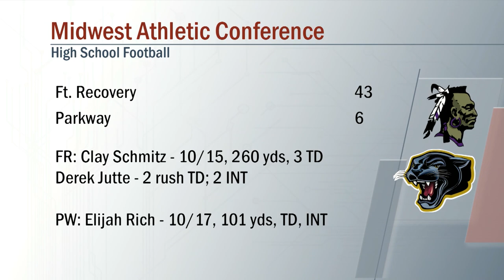Ft. Recovery vs Parkway Football 9/4/2020